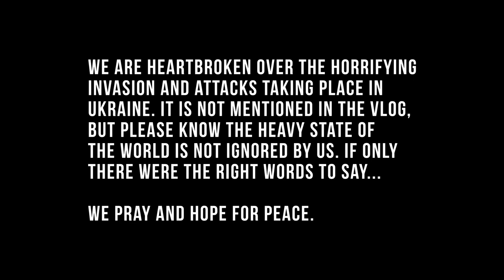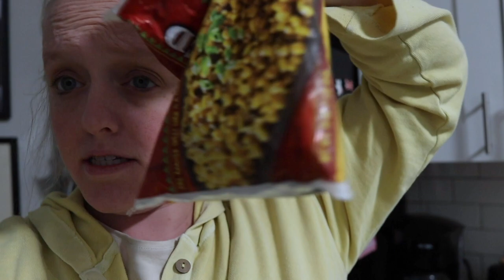She Passed Her Glucose Test! | Officially in the Third Trimester & runDisney FOMO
Sarah is officially in the third trimester of her pregnancy and that calls for blood work and one hour glucose test. By the end of the day we find out that she passed. Woohoo! Going to hospitals isn't easy and the rest of the day is heavy. But Evie and James make it better! Despite all of the hiccups with Sarah's chili recipe, dinner is really good. We are feeling serious FOMO as runDisney Princess Half Marathon weekend begins... However, we do have a surprise for you!